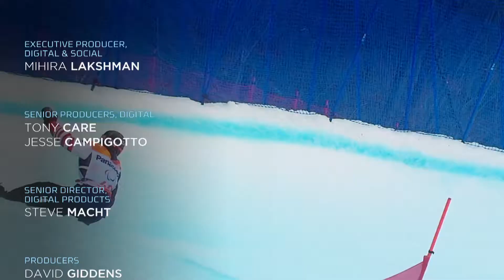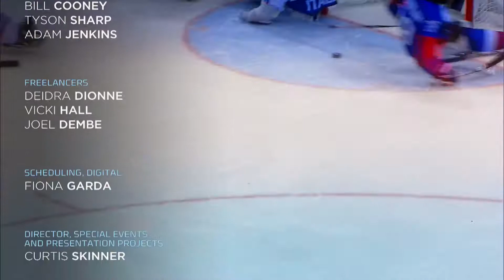CBC Pyeongchang 2018 Paralympic Montage